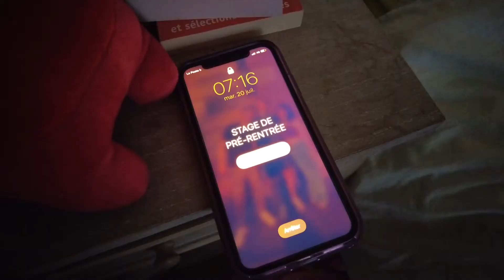Teaser du Stage de Pré-rentrée - 2021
Les inscriptions sont ouvertes pour le sprint vers le stage de pré-rentrée ! 🏃‍♂️

L'association Tutorat Santé Strasbourg (T2S) organise, du 23 au 28 août 2021, un stage de pré-rentrée destiné exclusivement aux étudiants entrant en L1SpS.

Au programme : des cours magistraux abordant certains points de cours du premier semestre, des heures de TD pour s'exercer, des moments consacrés à la cohésion et à l'orientation, etc.

Pour de plus amples informations, n'hésite pas à lire l'article consacré à ce stage, présent sur le site du T2S